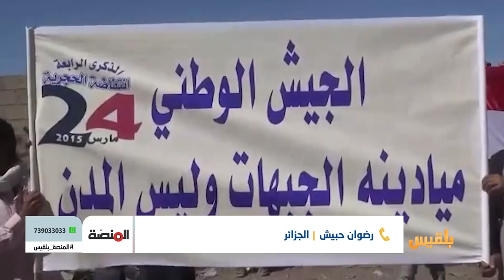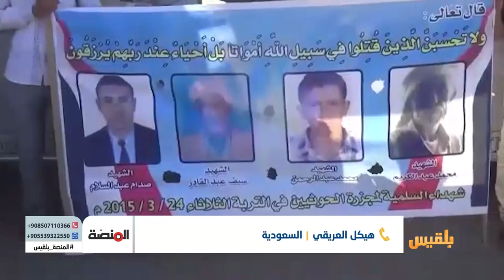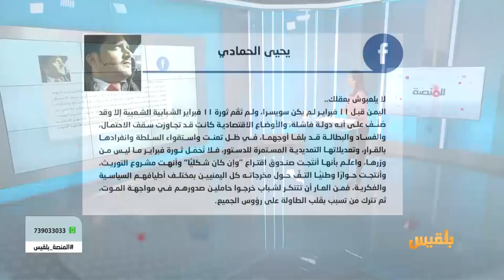المنصة | ثورة فبراير..تسع سنوات من الكفاح لأجل الحرية | تقديم : أمل علي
ثورة الحادي عشر من فبراير في الذكرى التاسعة لانطلاقها، ما زالت شرارتُها مشتعلةً في أعماق شبابها وشيوخها ونسائها رغم المحاولات الكثيرة لإطفائها وإيقادِ شعلة نيران الحروب، بدلا عن شعلة الحرية السلمية التي رفعها الثوار في كل ساحات الثورة على امتداد خارطة الوطن...